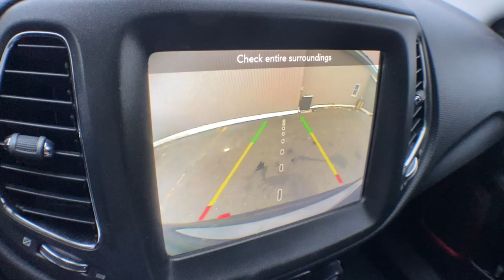2019 Jeep Compass Brighton, Novi, Howell, Wixom, Pickney, MI A17813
Diamond Black Crystal Pearlcoat Used 2019 Jeep Compass available in Brighton, Michigan at Brighton Chrysler. Servicing the Novi, Howell, Wixom, Pickney, MI area.

Brighton Chrysler
9827 E Grand River Ave

Located At Champion Chrysler Jeep Dodge RAM In Brighton, MI And Available At All 7 Champion Auto Group Locations! To Keep You Safe, We Deliver! FROM OUR SALES FLOOR TO YOUR DOOR! ITS THAT EASY.